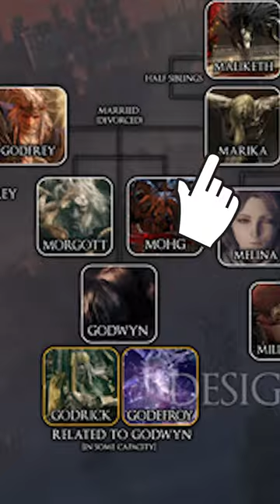Elden Ring Family Tree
The elden ring family tree ( reuploaded from tiktok)